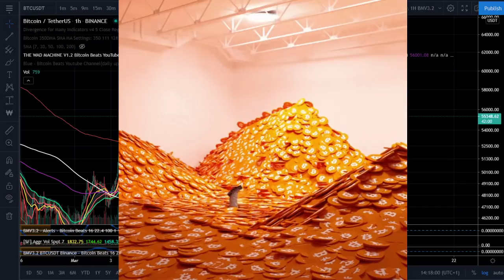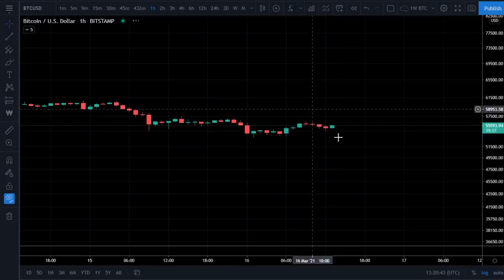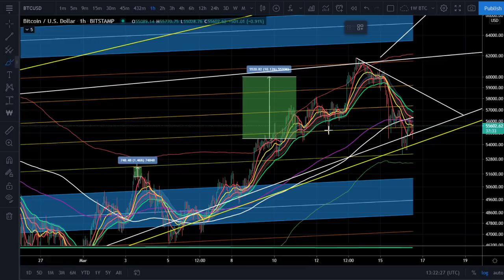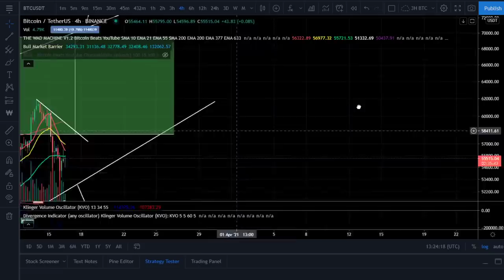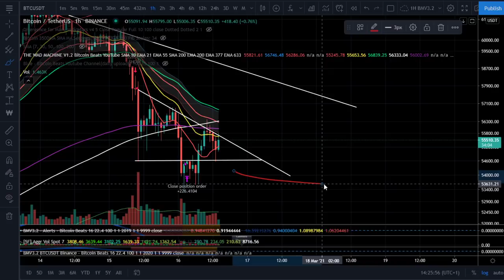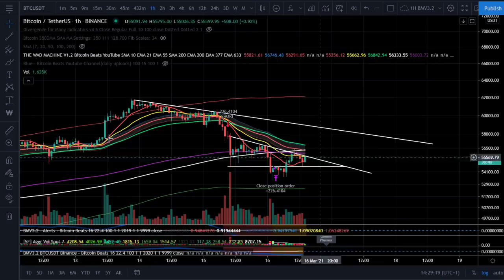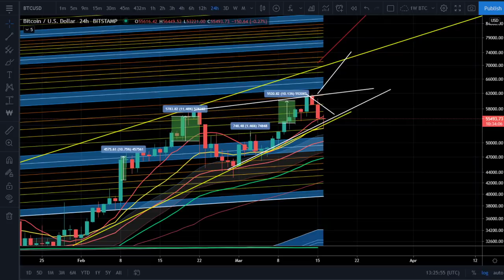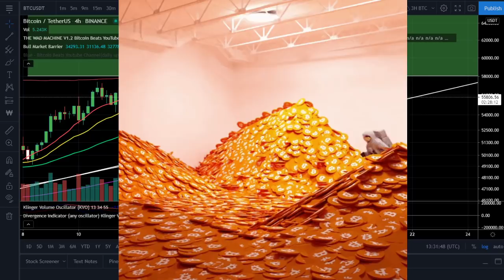BITCOIN BOUNCE FAILED!! Bitcoin Analysis March 2021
Join The Thriving Community Channels!

Chapters:
0:00 Intro to Bitcoin
1:09 Bitcoin What's happened?
2:00 Bitcoin Short Term Analysis
4:51 Bitcoin Mid Term Prediction
11:55 ETH Update

BTC ADDRESS:
1JABozRVzc3uVDkSbQ7TSJDnaiAXXXdbYY

ETH ADDRESS:
0x2ff305bc74d622faaa6ec213619f033fcc5d9e85